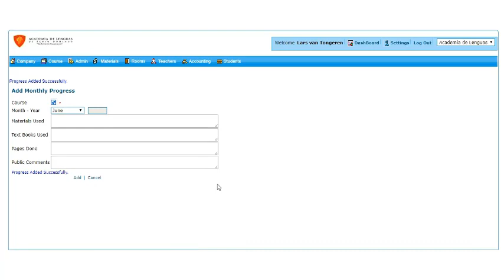Monthly Progress Report